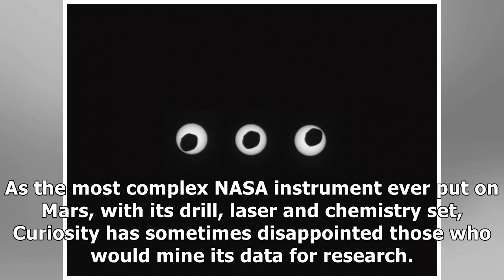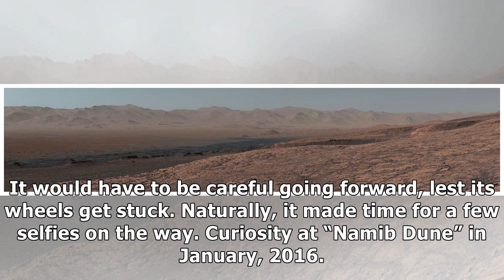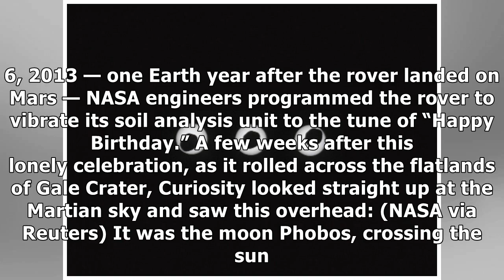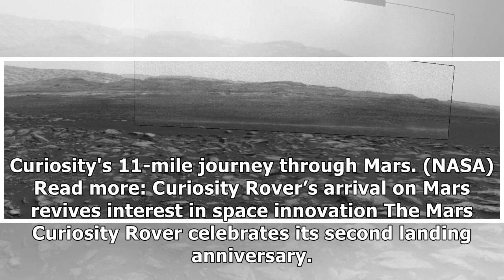France News - Curiosity’s five-year journey across mars — in one stunning photo